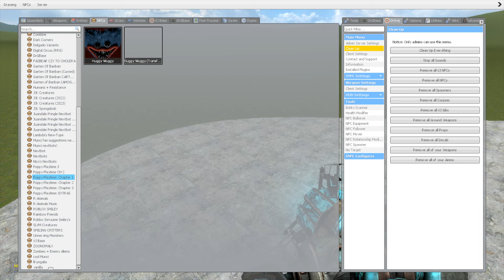NEW TITAN DOGDAY VS TITAN CATNAP MONSTER EVOLUTION | Poppy Playtime Chapter 3 in Garry's Mod